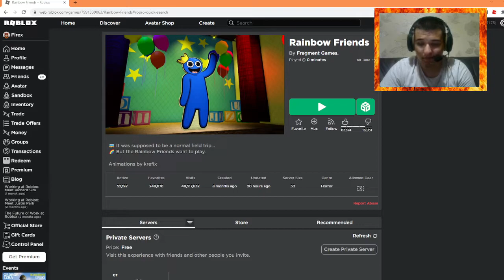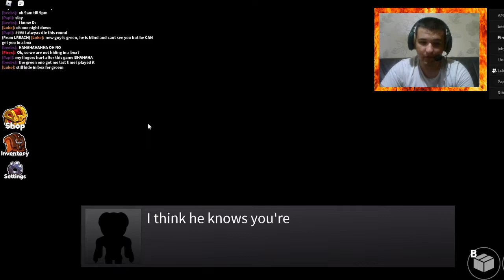PLAYING RAINBOW FRIENDS FOR THE FIRST TIME!!!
In this video, I'm playing Roblox Rainbow Friends for the first time and this game is horror/story game cause it contains jumpscares, also I don't know if it's a parody of FNAF cause you survive a Night 1, 2, 3, etc.
Shoutout to Luke for appearing in the video and for suggesting this game!!!